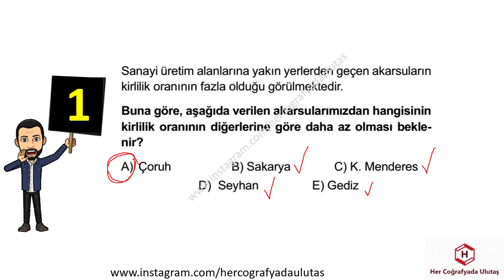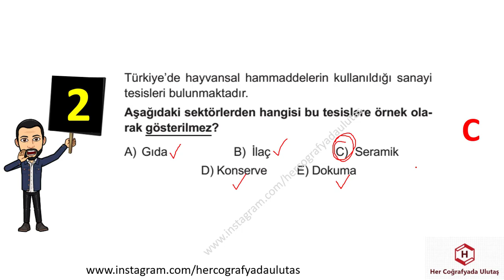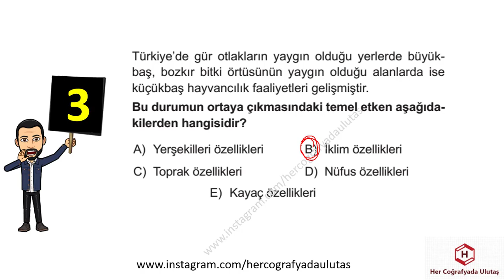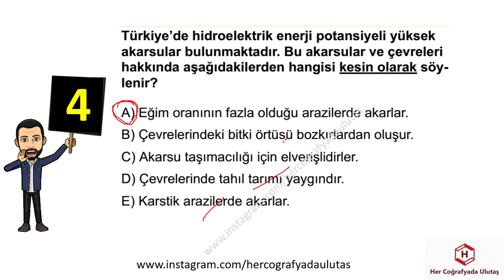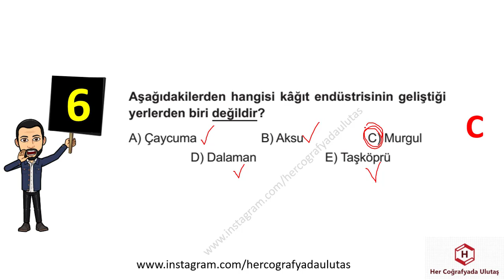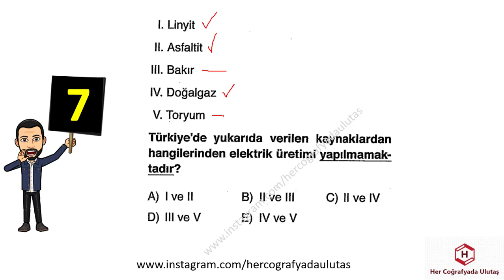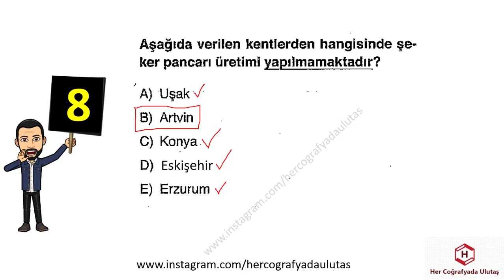COĞRAFYA MİNİ DENEME 10 - ULUTAŞ